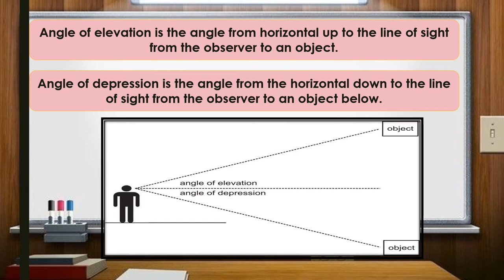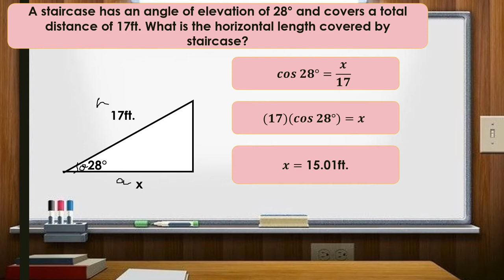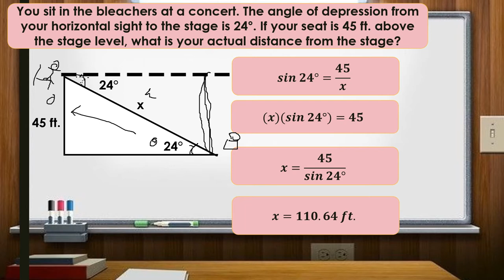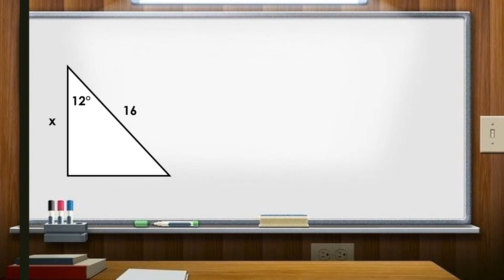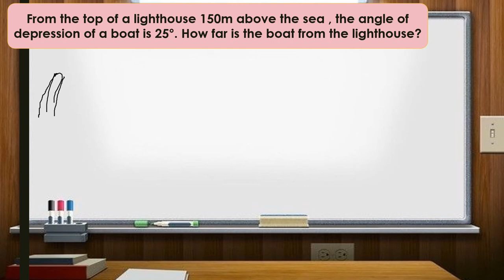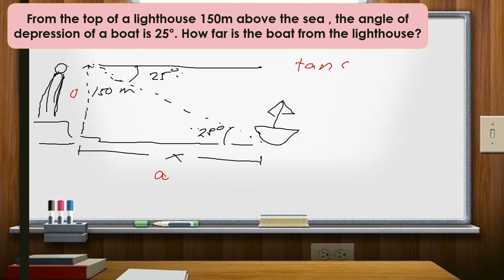Lesson 4 MATH 9 Solution and Application of Right Triangles